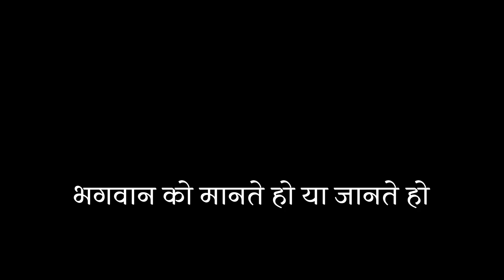क्या आप भगवान को मानते हो या जानते हो? Lessons From Bhagavad Gita | Manisha Jakhmola | Hare Krsna TV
क्या आप भगवान को मानते हो या जानते हो ? Watch this video till end to know what Bhagavad Gita says about knowing god and his instructions

Why To Know God ? | भगवान के विषय में अधिक जानने की क्या आवश्यकता है ? | Amogh Lila Das

भगवान को जानने का रहस्य | How To Know God | भाग ०१ | श्रीमान राधा प्रमोद दास | भागवत धर्म